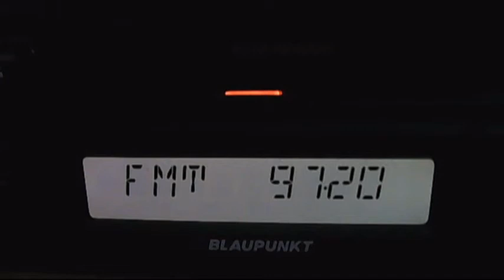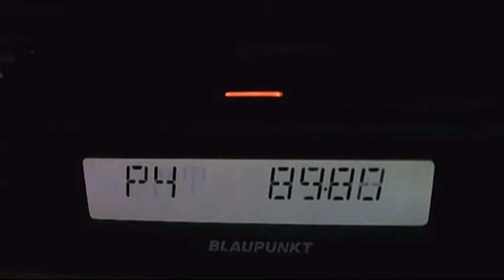fm dx trt nagme zonguldak and trt-fm 06:02